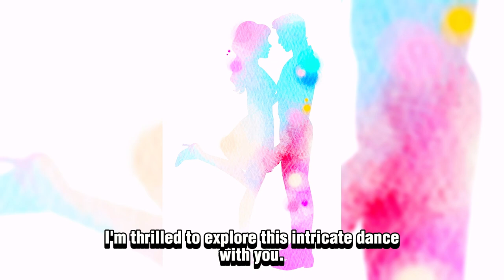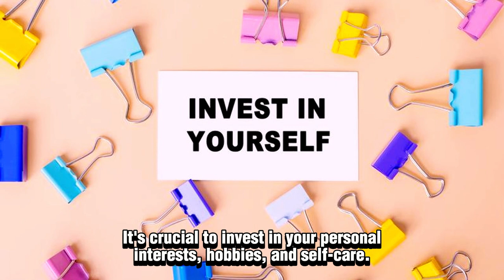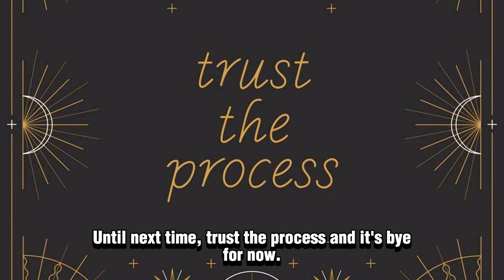Balancing Independence & Togetherness in Healthy Relationships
Balancing Independence and Togetherness in Healthy Relationships

🌟 Discover the delicate art of harmonising independence and togetherness.
💫 Understand the importance of nurturing your individuality while growing together.
🤝 Learn to cherish the spaces between you, where personal growth thrives.
🗝️ Allow this balance to be the cornerstone of your strong and vibrant relationship.
🌱 Let your journey be a testament to the beauty of maintaining your unique identities while sharing a life together.
🌟 Through this equilibrium, healthy relationships flourish and endure.

Ready to find the perfect balance between independence and togetherness in your relationship? 🚀 Reach out, and let's embark on a transformative journey of love and growth together! 🌺